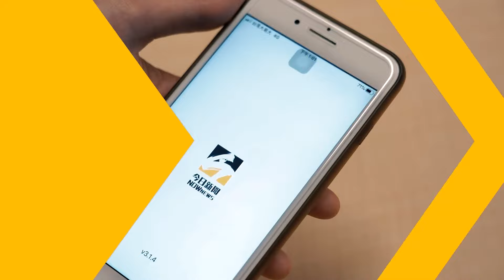馬英九「信習論」傷選情 趙少康急消毒：馬英九不代表侯友宜｜NOWnews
前總統馬英九接受德國之聲專訪稱，兩岸關係要相信中國領導人習近平，對國民黨選情造成影響。國民黨副總統候選人趙少康今（11）日表示，馬的用意是希望兩岸有善意，但就他看來，不能完全相信習近平，也不能完全不相信，馬英九是過去的總統，侯友宜是未來的總統，馬英九代表他個人，不代表侯友宜、趙少康，也不是未來的政策。